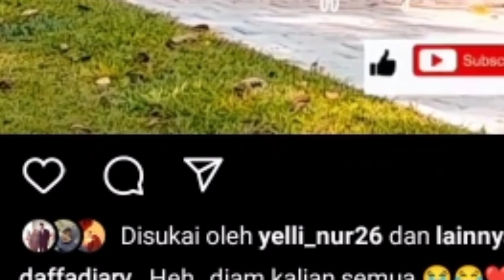SEMUA DI BIKIN SYOK !! POSTINGAN CUT SIFA DI IGS KINI VIRAL TERLIHAT SEDANG SEDIH